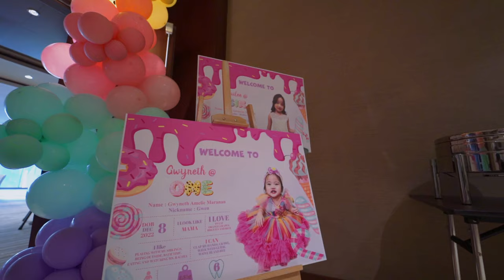Hailee Germaine turns 6 and Gwyneth Amelie turns 1.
Double Birthday Celebration for Hailee Germaine turn 6 and Gwyneth Amelie turns 1.